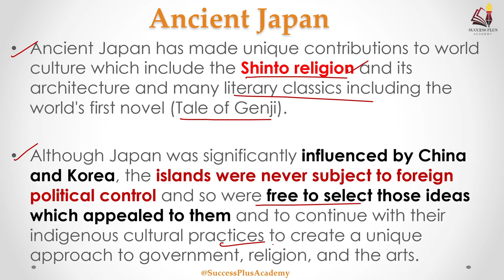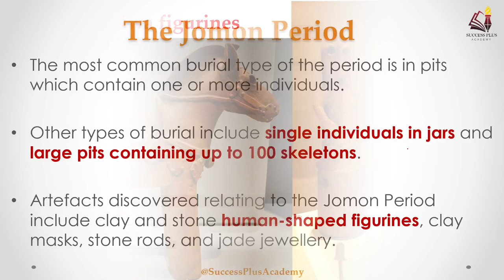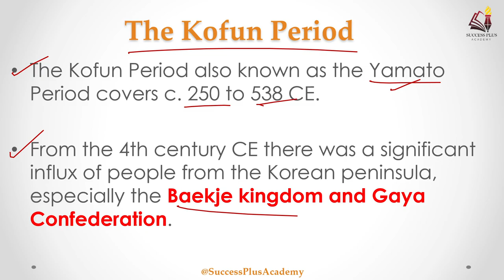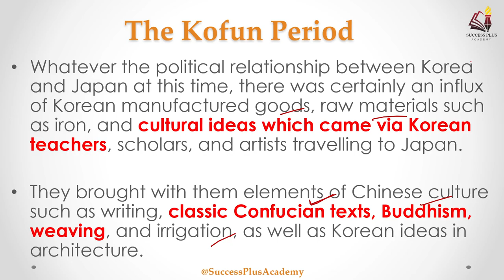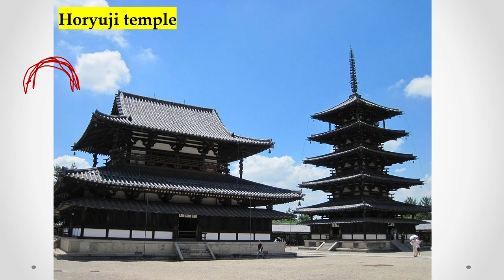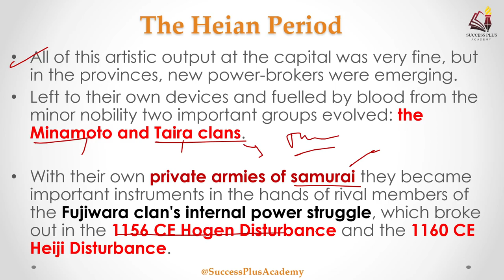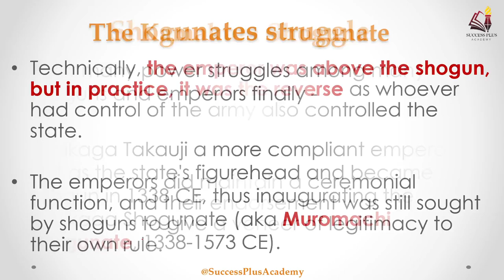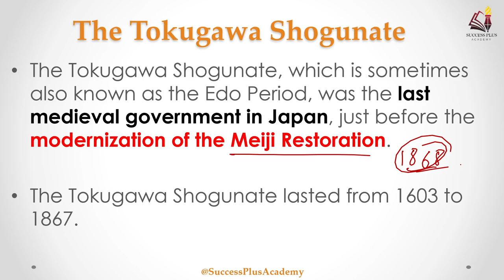History of Ancient and medieval Japan - from beginning to Meiji Restoration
In this video we have covered all important information about the ancient and medieval period of Japan.